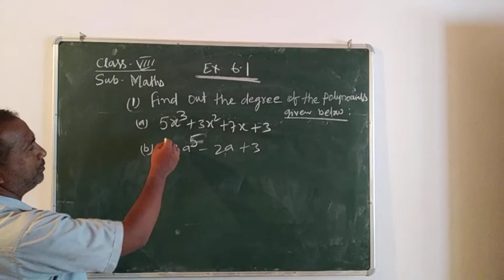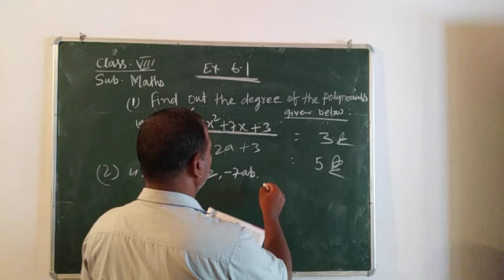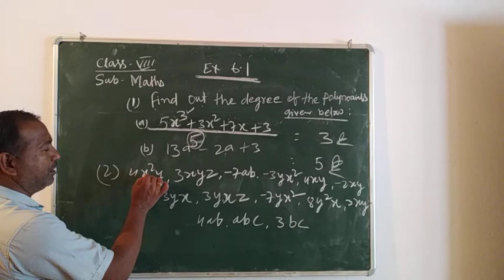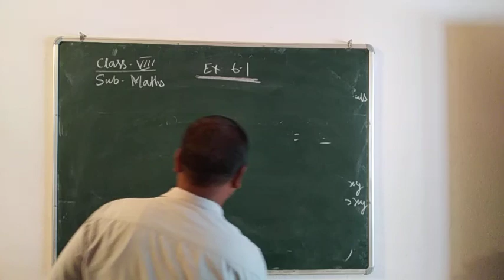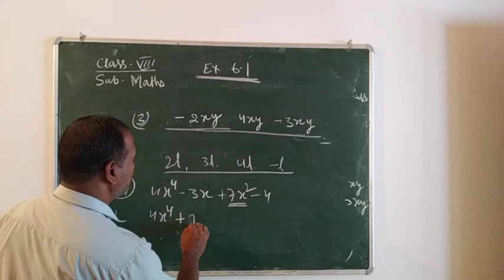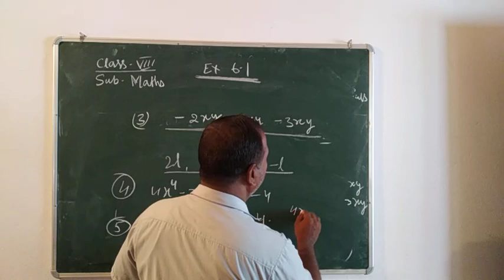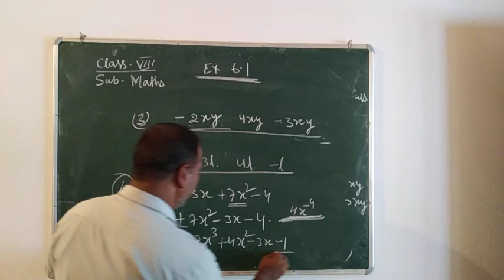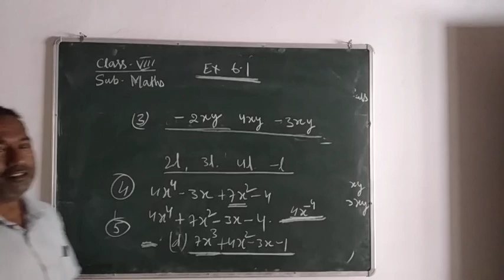Class VIII Maths Ex 6.1